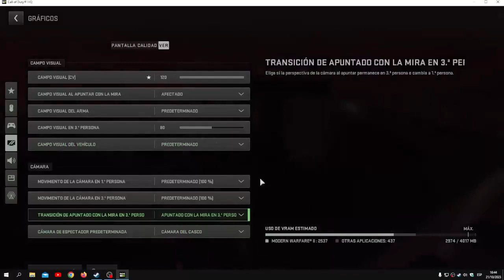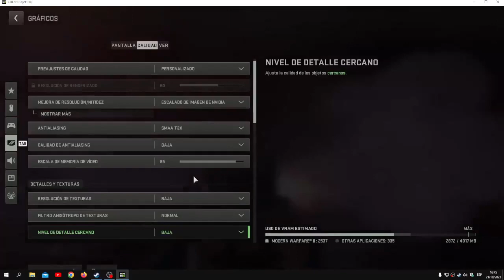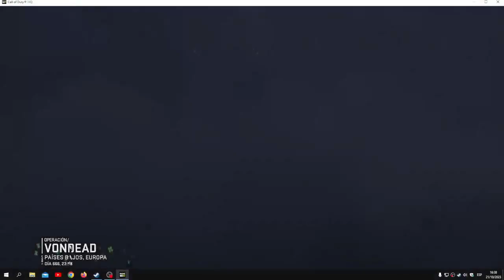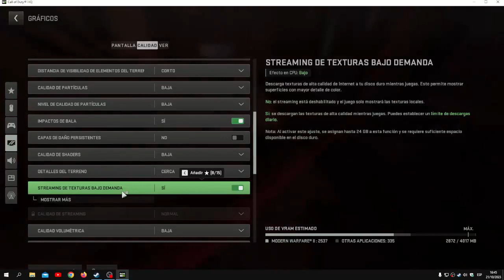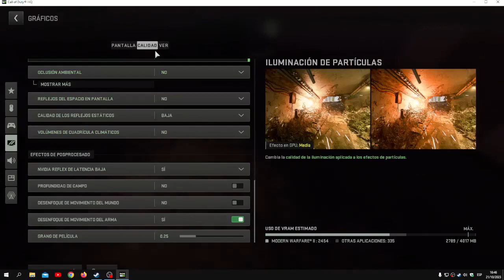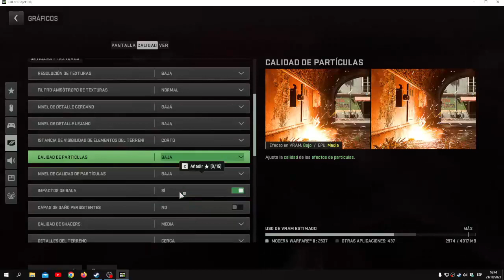me enamore de una bruja capitulo 13 la hiciste llorar